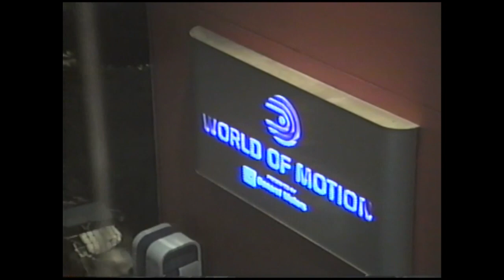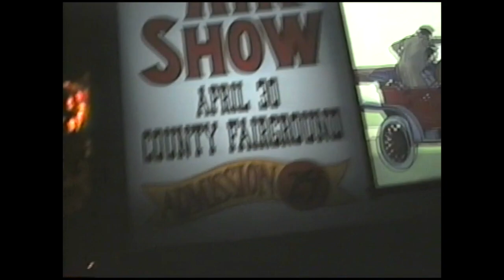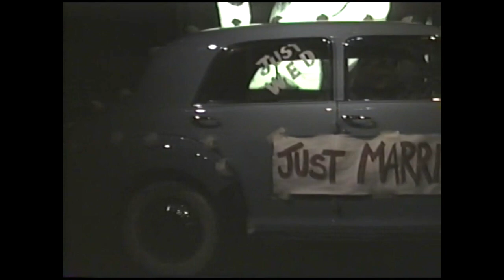World Of Motion - EPCOT Center - Walt Disney World 1991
World Of Motion Extinct Classic Ride! - EPCOT January 31st 1991

It was an opening day attraction at EPCOT Center in 1982 and it closed in 1996 to make way for Test Track, a new thrill ride through a GM testing facility. Visitors would board moving four to six person Omnimover vehicles, and would be taken through scenes that were populated with Audio-Animatronic figures and also projection effects. It was a whimsical look at the history and achievements in transportation, showing scenes from the invention of the wheel right up to the present day and beyond.

The grand finale of the attraction attempted to predict a real future for transportation, with CenterCore, a sparkling metropolis that seemed to be in perpetual motion, and Pepper's Ghost illusions putting guests into futuristic vehicles. At the ride's conclusion, visitors disembarked into the TransCenter, an interactive area about new products in development by GM.

World of Motion closed in 1996. GM has continued its sponsorship in World of Motion's replacement attraction, Test Track, since its opening in 1999. Since that attraction's 2012 overhaul, GM has sponsored the attraction through its Chevrolet division.

@RobFuz Channel Members:

Alex Kennitt
CandyMom 15
Christine Hickman
Elena K808
Ethan Armitage
Grace F
J K
James Ryan
Jersey Mike
SebastianTheCrab
SurfBum
Viviane Vieira de Carvalho Pereira
Wendi Lou Who